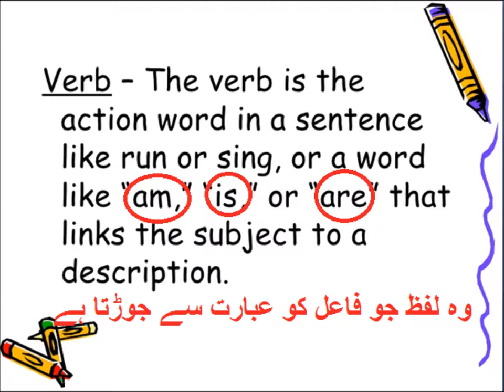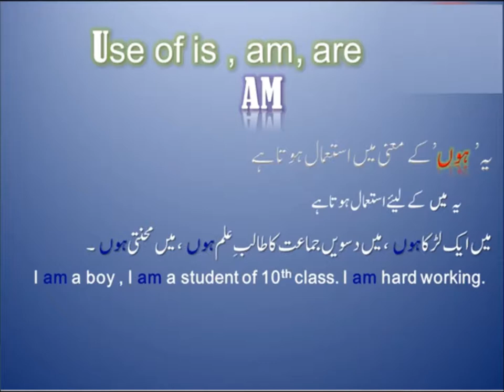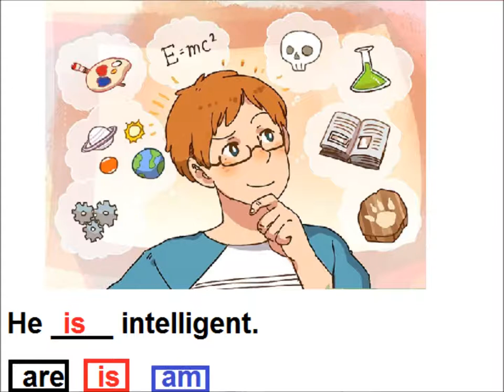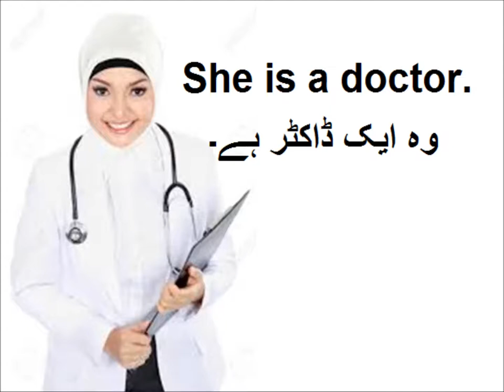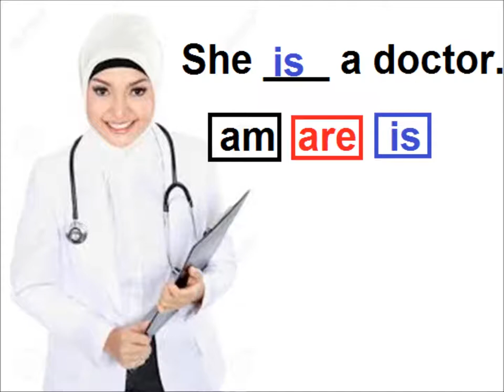Learn English in Urdu/LND Lesson 12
LND english level1 learn use of is am are with urdu translation